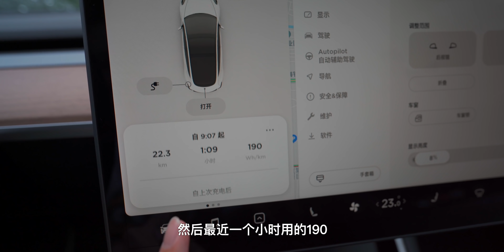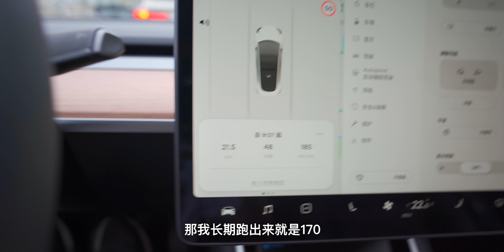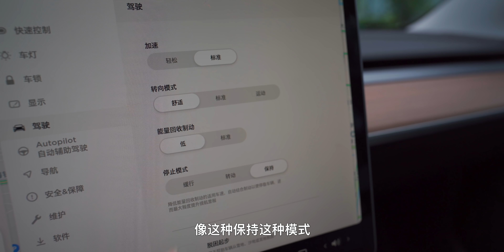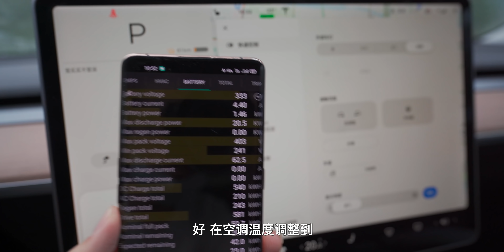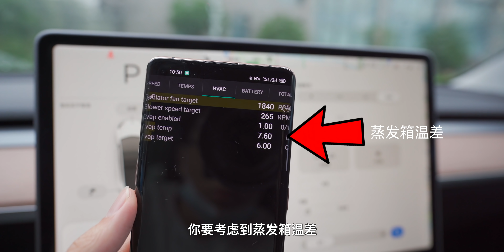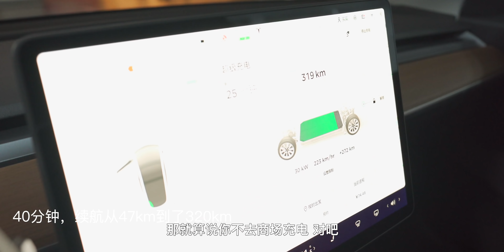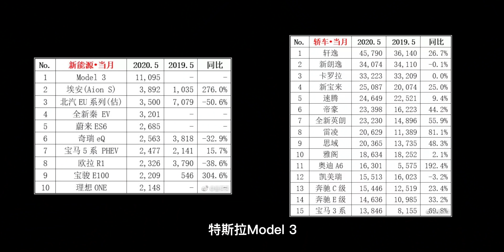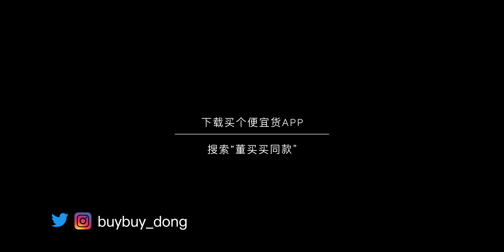夏天Model 3空调20度比24度更省电？越冷越省电？【董买买】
一个反常理的认识，特斯拉Model 3夏天，室外温度26摄氏度左右时候，空调开20度要远比22度更加省电。

原因很简单，你可以把Model 3空调理解为一台恒定功率单冷空调，压缩机输出的空气很冷，如果车内调整温度较高，将不得不启动加热模式，来混合出风。

在Model S、X上，启动的是PTC，在Model 3，因为没有PTC，电机将通过堵转方式提供热量。导致，温度开得高，车反而更费电。